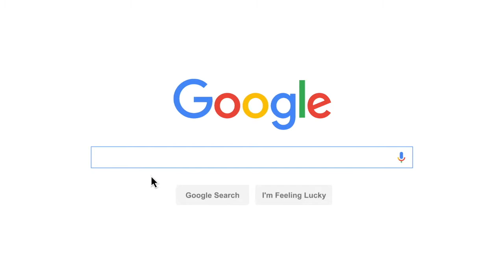Power of Prayer (How to Get Over an Ex, Fix Broken Relationships, & Release Tension and Stress)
In this video, I talk about the Power of Prayer and how you can use the Power of Prayer and the Law of Attraction to help get over an ex, fix a broken relationship, and release tension and stress.

► Camera -- Canon Rebel T6i
► Microphone -- Rode Mic Pro
► Handheld Tripod -- JOBY GorillaPod 5k Kit
► Standstill Tripod -- Manfrotto 3-Way Head
► Laptop - MacBook Pro
► Editing Software - Final Cut Pro X
► Ring Light -- Neewer Dimmable

∞ HOW TO YOUTUBE BETTER? ∞